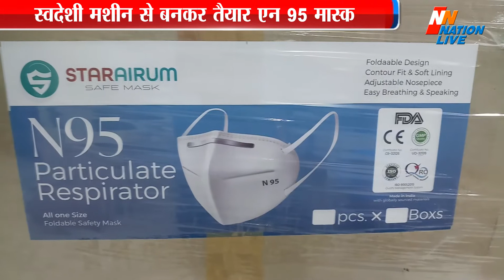स्वदेशी मशीन से बनकर तैयार एन 95 मास्क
विश्व कोरोना से पीड़ित हो रहा था विश्व की सबसे अच्छी  हेल्थ सुविधा वाला देश इटली कोरोना के सामने सरेंडर कर रहा था वही हाल अमेरिका का भी था। कोरोना भारत तक आ गया था तभी हमारे प्रधानमंत्री श्री नरेन्द्र मोदी जी ने भारत में  लाकडाउन घोषित कर दिया। तब भारत में मास्क की बहुत कमी थी । उसी समय हमारी टीम ने मास्क बनाने का निर्णय  लिया । कई लोगों के अथक प्रयासों से ही पूर्ण स्वदेशी मशीन बनाकर एन 95 मास्क का निर्माण हुआ  । जिसे भारत के कोने कोने में  भेजे जा रहे हैं ।  इस मास्क मे 24 कैरेट गोल्ड प्लेटेड स्टेनलेस स्टील की  नोज पिन लगी हुई है जिससे यह किसी प्रकार से नही टूटती है एवं फिटिंग बनी रहती है । यह पूर्ण रूप से स्वदेशी भोपाल में निर्मित  एन 95  मास्क है ।